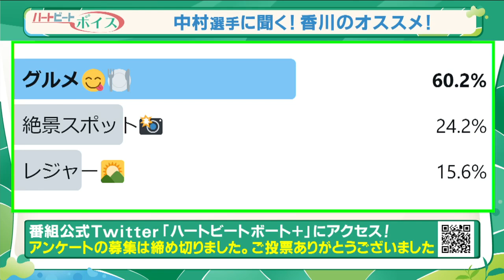近況好調！中村桃佳選手が番組初登場！2022年7月31日ハートビートおかわり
7月31日のハートビートボート＋放送終了後の延長戦！
番組の感想や振り返りはもちろん、放送では話せなかったこぼれ話を
MC磯山さやかさん、解説の渡辺将司さん、サポーターの
永尾まりやさん、ゲストの椿鬼奴さん、中村桃佳選手とトーク！

PGⅠレディースチャンピオン直前、地元で活躍が期待される
近況好調！中村桃佳選手が番組初登場！
同じくゲストの椿鬼奴さんと、同じ職業同士の結婚について語る！
攻めるレースが持ち味の中村選手は恋も豪快だった！？

▼7月31日の番組本編は8月6日までの期間限定！
BOATCASTで見られます！

▼番組情報
BSフジで毎週日曜日16時から生放送。
「BOATRACEプレミア ハートビートボート＋」
生放送でボートレースをお届け！
レースはもちろん、レーサーの素顔に迫る企画など、
ボートレースにまつわる情報が盛りだくさん！！

MC：磯山さやか
サポーター：永尾まりや
解説：渡辺将司
ゲスト：椿鬼奴
ゲスト：中村桃佳選手

プレゼントキャンペーンも随時更新中！！